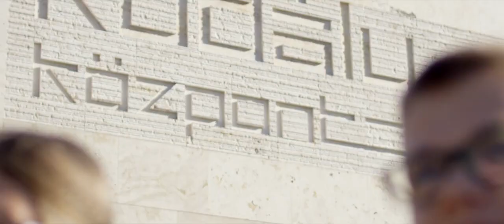Bemutatkozik a Pécsi Hit Gyülekezete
A Németh Sándor által alapított Hit Gyülekezete 1987 augusztusában kezdte szolgálatát Pécsett. A mozgalom „földalatti” jellegéhez hűen először egy alagsori szükséglakásban jött össze öt fiatal imádkozni, frissen megnyert üdvbizonyossággal a szívükben. Lelkesedésük – a pártállami rendőrség zaklatása ellenére – határtalan volt, de azt talán ők sem gondolták, mekkora munkának lesznek az elindítói. A pécsi Hit Gyülekezete mára egy önerőből létrehozott általános iskolával és óvodával, valamint kiterjedt karitatív tevékenységet végző segélyszervezettel rendelkező, közel ezer fős aktív közösséggé nőtte ki magát, ahonnan olyan személyek pályafutása indult, mint Gera Zoltán, vagy a város korábbi alpolgármestere, dr. Horváth Zoltán.